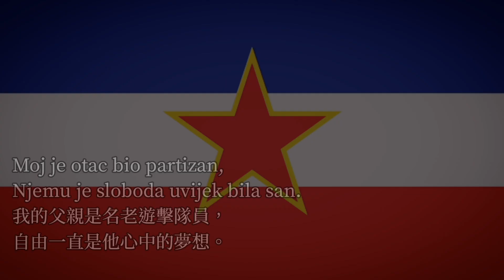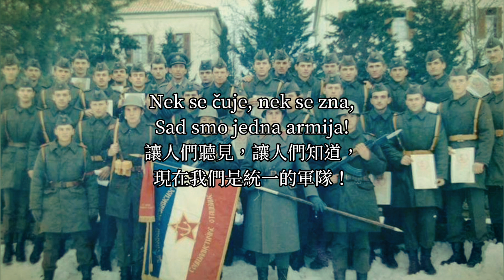Moj je Otac Bio Partizan 我的父親是名老遊擊隊員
我的父親是名老遊擊隊員，為一首關於南斯拉夫人民軍之歌曲。

''My father was an old partisan'' is a song about the Yugoslav People's Army.